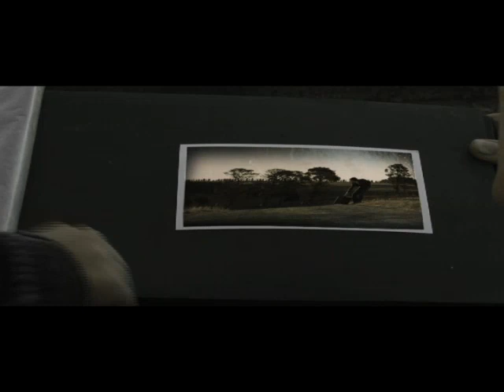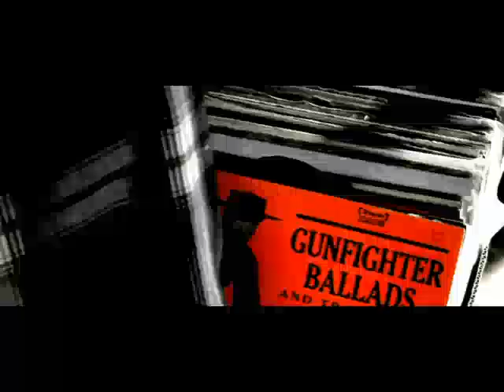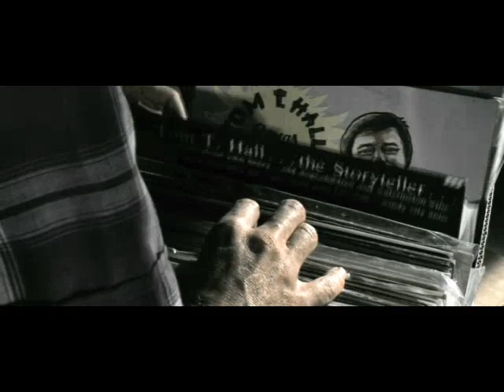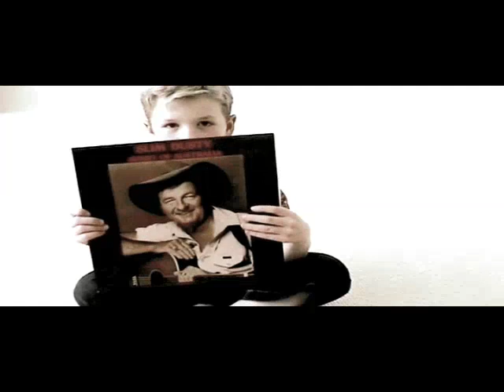Luke O'Shea - Listen To The Words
A strong video for the title track of Luke O'Shea & Medicine Wheels second album.